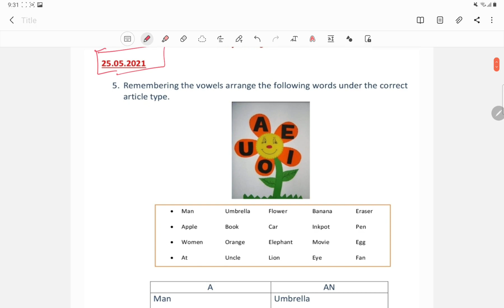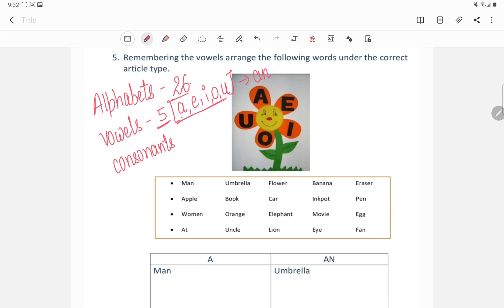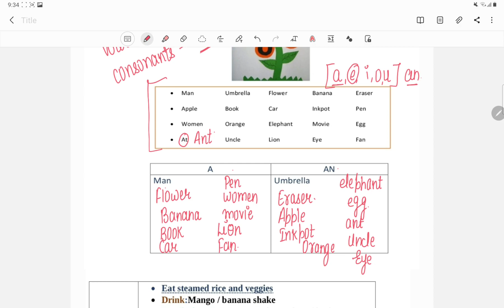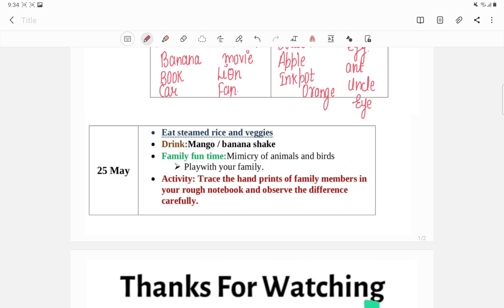Class 4 English Summer Vacations Holiday Homework (25/5/21)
MCD
MCD worksheet
worksheet answers
worksheet answers
Summer homework
holiday season
holiday home work winter holiday home work
Summer homework class 4
Summer Holi days homework
Summer me bachoo ka kam
garmi ka kam
mcd school test
mcd school men padhne vale bacchon ke liye
home work in English
English version homework